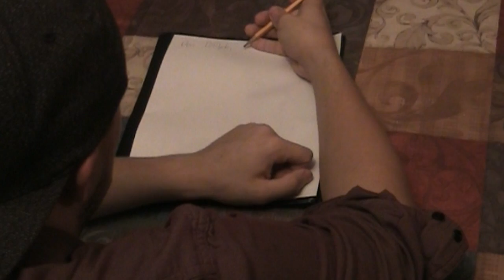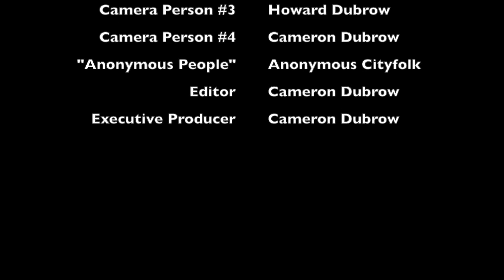Hey There Delilah [Music Video]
TV Media Music Video Project